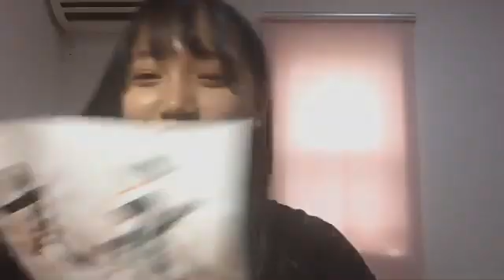2020年06月14日14時33分58秒 片岡 成美（SKE48 チームKII）